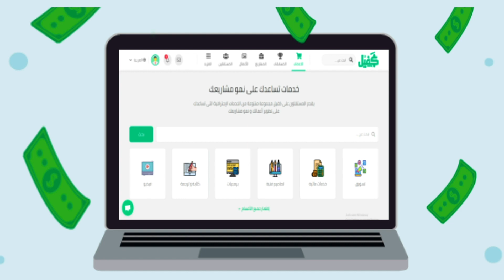هل تريد زيادة مبيعاتك؟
يمكنكم متابعتنا من خلال الروابط التالية:
موقع كفيل من هنا
يمكنكم متابعتنا على منصات التواصل الإجتماعي التالية :
على الفيس بوك:
على سناب شات
Kafiil DotCom
على لينكد إن